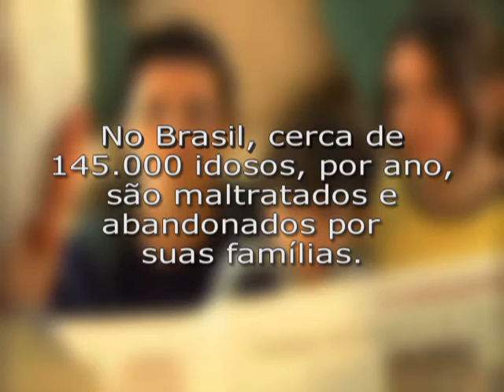Idoso Não São Velhos, São Experientes